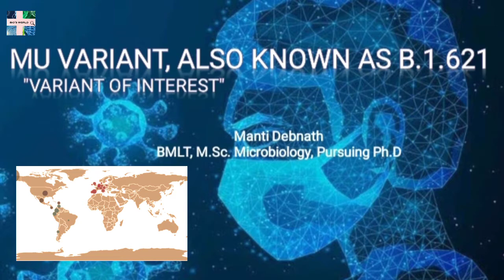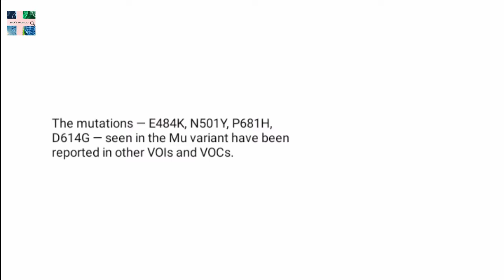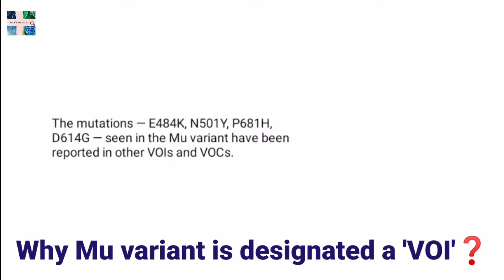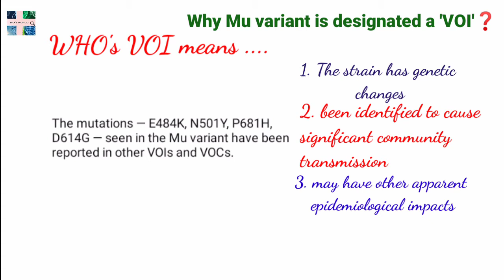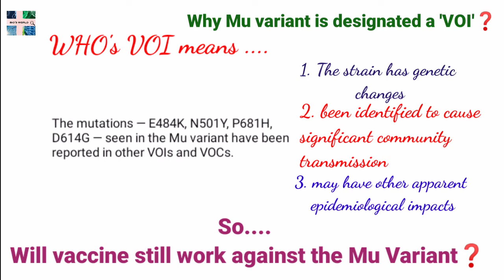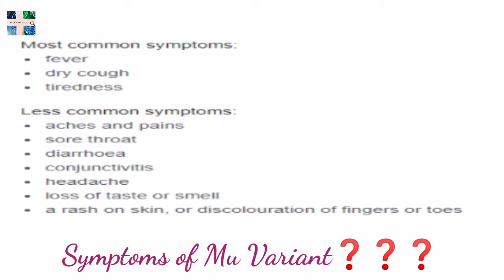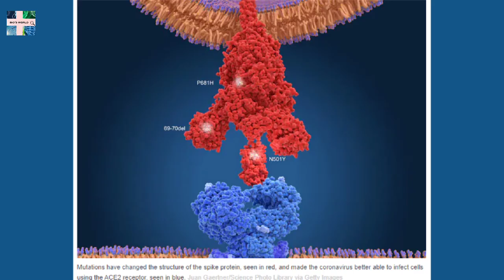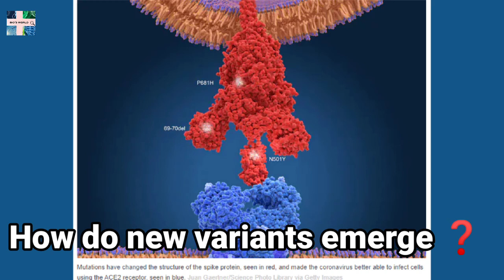Mu variant of Covid-19 first reported from Columbia।Variant of Interest।VOI or VOC।Bio's World।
The WHO has just designated the Mu coronavirus strain to be a variant of interest. Here's what we know about the strain.

 The Mu variant was first documented in Colombia, in January 2021. There, it has been responsible for 852 cases, according to the GISAID COVID tracking initiative.